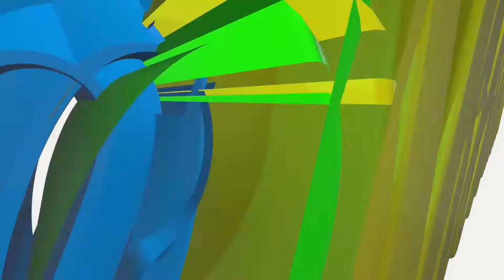RBA 2017: BRAYOO DUNK FROM REJECTED PASS